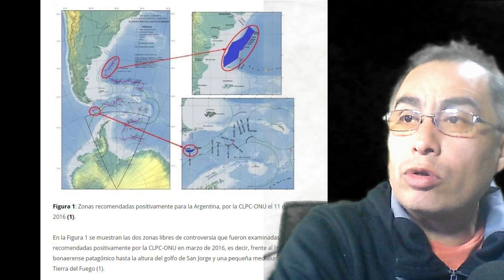🔴Alberto Fernández acusa a Chile de intentar apropiarse de parte plataforma continental argentina🔴